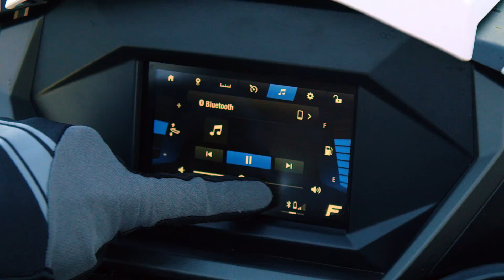2023 Yamaha WaveRunner